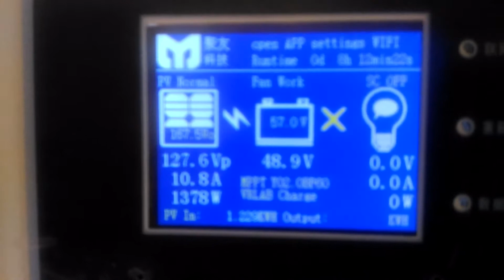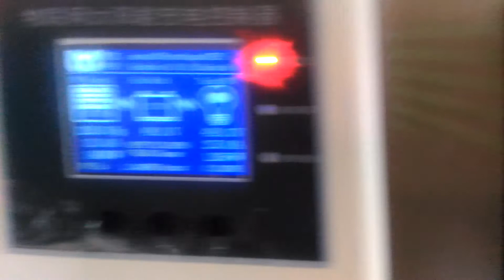48v input DC kit inverter PSW max 3000w pure sine wave 220V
48v input DC kit inverter PSW max 3000w pure sine wave 220V